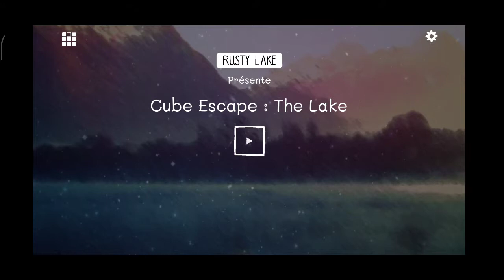Solution pour Cube Escape The Lake (fr)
Dans cette vidéo vous découvrirez comment finir le jeu des studios Rusty Lake, Cube Escape The Lake. La vidéo est en français.